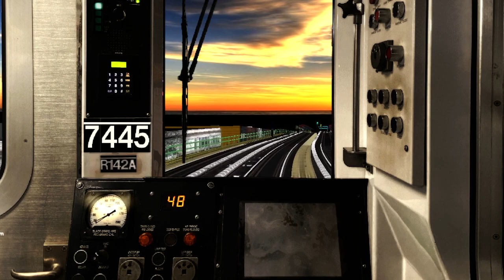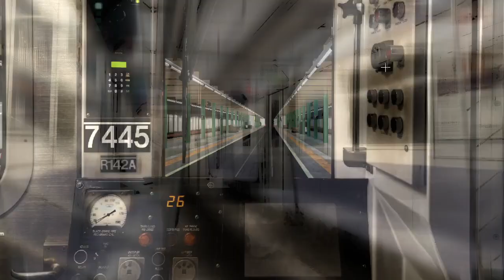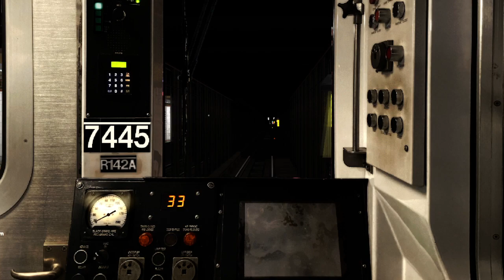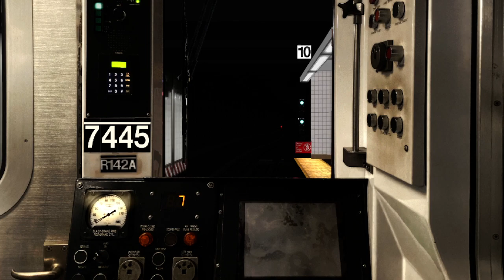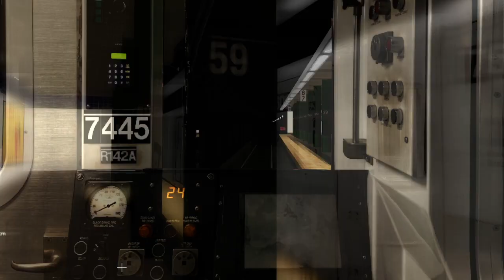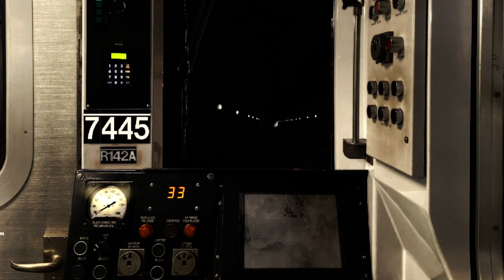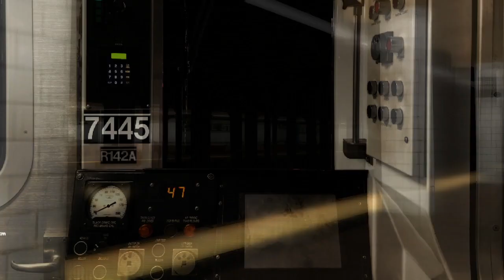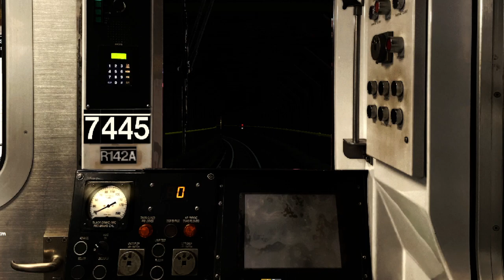OpenBVE Full Route: R142A #7445 6 Full Express PBP - Brooklyn Bridge (Gshade)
Credits to @bambamtransitjr9603 for the Panel
Credits to me for changing the cab number
Credits to @Tesla1Inc1LIve1 for the R142A sounds